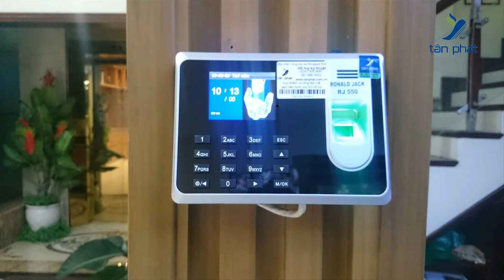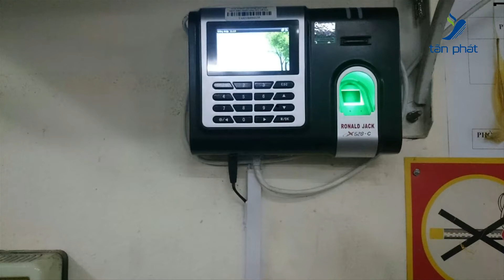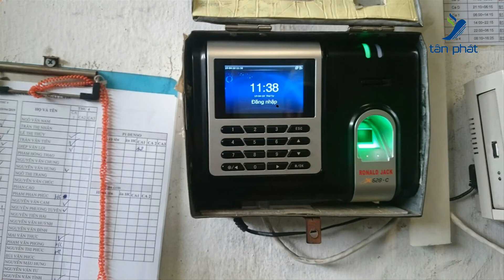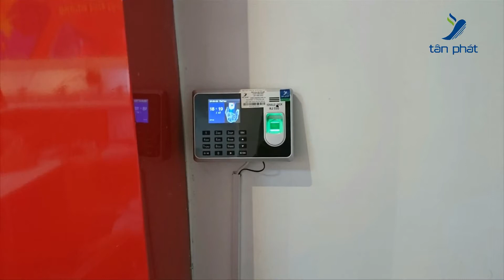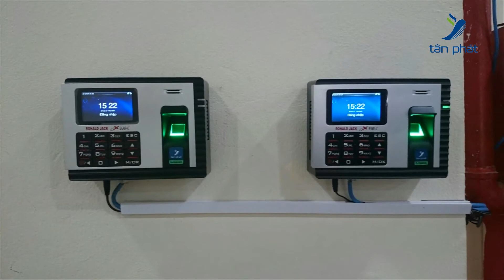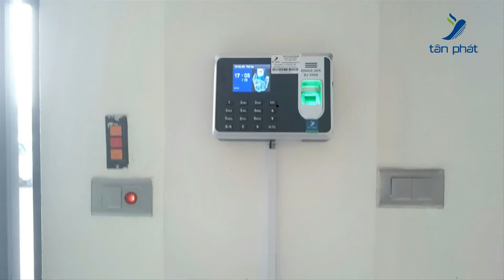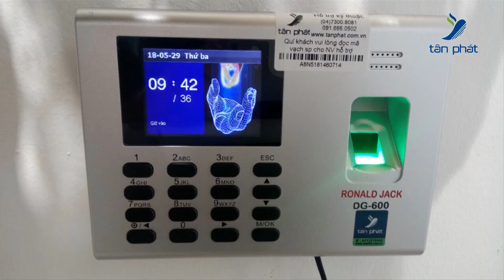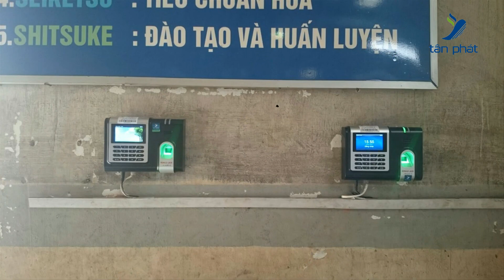Máy chấm công do Tân Phát triển khai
🔇Những Lợi ích khi sử dụng máy chấm công vân tay khiến bạn ko thể bỏ qua 🔇
- Tăng hiệu quả công việc, đảm bảo quy tắc, tăng tinh thần làm việc cho nhân viên
- Ngăn ngừa sai sót trong việc ứng dụng quy chế làm việc và tăng năng suất làm việc
- Đáp ứng nhu cầu khác nhau cho nhiều mục đích sử dụng, từng vị trí, phòng ban, cá nhân.
- Thanh toán lương chính xác, hạn chế sai sót, tăng năng suất làm việc và làm hài lòng cán bộ công nhân viên
- Tổ chức & quản lý thuận lợi, tăng cường tốc độ quản lý và kiểm soát nhân viên.
- Chấm công tự động, rõ ràng, chính xác, hạn chế sự rò rỉ thông tin, các tình trạng gian lận trong cách thức chấm công
- Theo dõi chính xác các hoạt động ra vào của từng cá nhân
- Đảm bảo chính sách chấm công nhất quán và minh bạch do không có sự can thiệp thủ công như trước đây
- Linh động trong khâu quản lý ra vào, tăng ca, nghỉ phép
- Tiết kiệm tối đa thời gian cho Phòng hành chánh nhân sự lẫn quản trị viên.
- Dữ liệu chấm công rõ ràng và chuẩn xác phục vụ tốt nhất cho nhu cầu chấm công
- Có thể báo cáo và thống kê bằng nhiều định dang file báo cáo (Excel...)